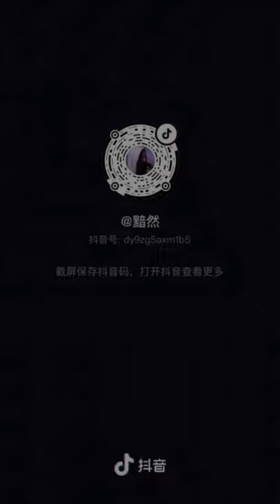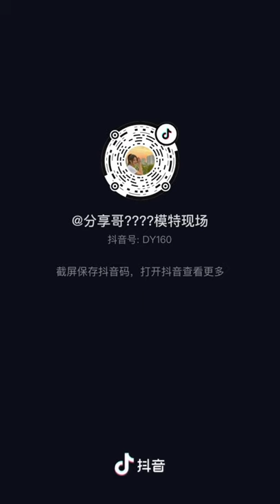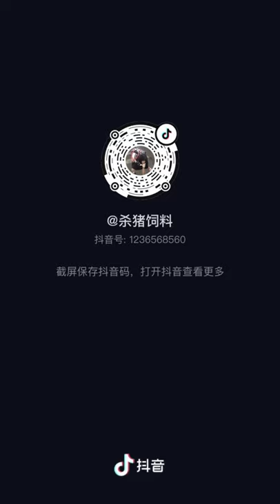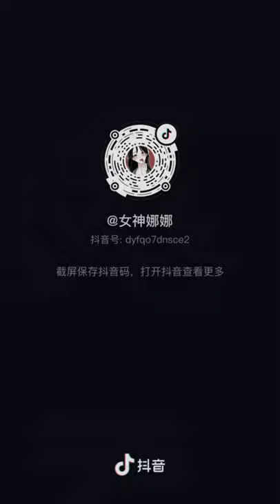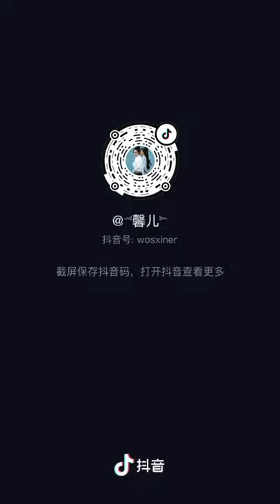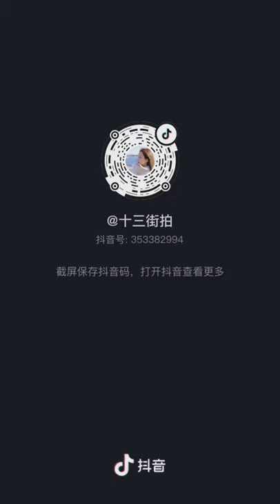Tik Tok Douyin | No Ⓒ Music | Compilation 37 | Mixed Street Fashion | Thời Trang Đường Phố | 抖音街拍穿搭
0:00 Voyage - LEMMiNO (No Copyright Music)
3:53 Sthlm Sunset - Ehrling [Vlog No Copyright Music]
6:58 Greenery - Silent Partner (No Copyright Music)
8:55 Good Starts - Jingle Punks (No Copyright Music)